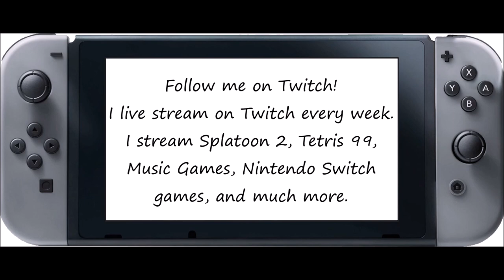Just Dance 2020 [Series] - Jump [For My Love] (Song Swap) - 5 Stars